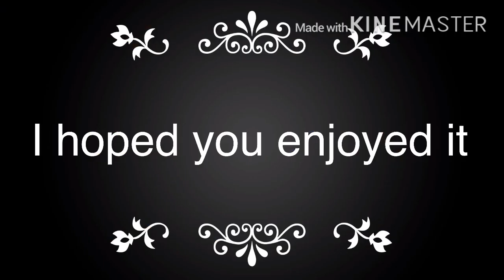My cousin and her girlfriend meet future kids 2/2